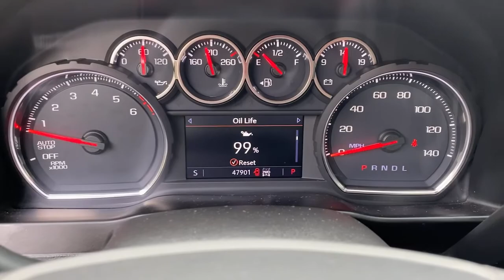2019 Chevrolet Silverado 1500 Jasper, Cartersville, Alpharetta, Dawsonville, Canton, North Georgia P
Black Used 2019 Chevrolet Silverado 1500 available in Canton, Georgia at CHevrolet of Canton. Servicing the Jasper, Cartersville, Alpharetta, Dawsonville, North Georgia area.
2019 Chevrolet Silverado 1500 LT - Stock#: P10585 - VIN#: 1GCUYDEDXKZ111022

Black 2019 Chevrolet Silverado 1500 LT 4WD 8-Speed Automatic EcoTec3 5.3L V8 8-Speed Automatic, 4WD, Black Cloth.Recent Arrival!
AIR CLEANER  HIGH-CAPACITY,GVWR  7100 LBS. (3221 KG),DIFFERENTIAL  HEAVY-DUTY LOCKING REAR,STEERING COLUMN  MANUAL TILT AND TELESCOPING,REMOTE VEHICLE STARTER SYSTEM,HILL DESCENT CONTROL,ALL-STAR EDITION  includes (PCL) Convenience Package  (G80) locking rear differential and (Z82) Trailering Package,TIRE  SPARE 265/70R17SL ALL-SEASON  BLACKWALL,SEAT ADJUSTER  DRIVER 10-WAY POWER INCLUDING LUMBAR,CONVENIENCE PACKAGE  includes (CJ2) dual-zone automatic climate control  (A2X) 10-way power driver seat including power lumbar  (KA1) heated driver and passenger seats  (KI3) heated steering wheel  (N37) manual tilt/telescoping steering column and (USS) 2 charge-only USB ports for second row  (C49) rear-window defogger  (KPA) auxiliary power outlet  (ATH) Keyless Open and Start  (NP5) leather-wrapped steering wheel  (N06) steering column lock  (BTV) Remote Start  (UTJ) content theft alarm  (AZ3) front 40/20/40 split-bench with underseat storage  (QT5) EZ Lift power lock and release tailgate and (UF2) bed LED cargo area lighting,DEFOGGER  REAR-WINDOW ELECTRIC,Z71 OFF-ROAD AND PROTECTION PACKAGE  includes (Z71) Z71 Off-Road suspension  (JHD) Hill Descent Control  (NZZ) skid plates  (K47) high-capacity air filter and Z71 hard badge Includes (WPQ) Protection Package and (AAK) All-weather Z71 floor liners  LPO.,SKID PLATES,COOLING  EXTERNAL ENGINE OIL COOLER,TRAILERING PACKAGE  includes trailer hitch  7-pin and 4-pin connectors and (CTT) Hitch Guidance,TRANSFER CASE  TWO-SPEED  electronic Autotrac with rotary dial control,ALTERNATOR  170 AMPS,LPO  ALL-WEATHER FLOOR LINERS  1ST AND 2ND ROWS  (includes Z71 logo),TRAILER BRAKE CONTROLLER  INTEGRATED,USB PORTS  DUAL  CHARGE-ONLY (2ND ROW),ENGINE  5.3L ECOTEC3 V8  (355 hp [265 kW] @ 5600 rpm  383 lb-ft of torque [518 Nm] @ 4100 rpm); featuring all-new Dynamic Fuel Management that enables the engine to operate in 17 different patterns between 2 and 8 cylinders  depending on demand  to optimize power delivery and efficiency,TIRES  265/65R18SL ALL-TERRAIN  BLACKWALL,STEERING WHEEL  HEATED,TAILGATE  GATE FUNCTION MANUAL  with EZ Lift  includes power lock and release,REAR AXLE  3.23 RATIO,WHEELHOUSE LINERS  REAR,TRANSMISSION  8-SPEED AUTOMATIC  ELECTRONICALLY CONTROLLED  with overdrive and tow/haul mode. Includes Cruise Grade Braking and Powertrain Grade Braking (STD),BED PROTECTION PACKAGE  includes (B1J) wheel house liners and (CGN) Chevytec spray-on bedliner,STEERING WHEEL  LEATHER-WRAPPED,LT PREFERRED EQUIPMENT GROUP  includes standard equipment,SEATING  HEATED DRIVER AND FRONT PASSENGER,AIR CONDITIONING  DUAL-ZONE AUTOMATIC CLIMATE CONTROL,LED CARGO AREA LIGHTING  located in pickup bed  activated with switch on center switch bank or key fob,SEATS  FRONT 40/20/40 SPLIT-BENCH  with covered armrest storage and under-seat storage (lockable),KEYLESS OPEN AND START,COOLING  AUXILIARY EXTERNAL TRANSMISSION OIL COOLER,EXHAUST  DUAL WITH POLISHED OUTLETS,BLACK,JET BLACK  CLOTH SEAT TRIM,POWER OUTLET  REAR AUXILIARY  12-VOLT,AUDIO SYSTEM  CHEVROLET INFOTAINMENT 3 SYSTEM  8 diagonal color touchscreen  AM/FM stereo. Additional features for compatible phones include: Bluetooth audio streaming for 2 active devices  voice command pass-through to phone  Apple CarPlay and Android Auto capable. (STD),CHEVYTEC SPRAY-ON BEDLINER  BLACK WITH CHEVROLET LOGO  (does not include spray-on liner on tailgate due to Black composite inner panel),WHEELS  18 X 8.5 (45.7 CM X 21.6 CM) BRIGHT SILVER PAINTED ALUMINUM,STEERING COLUMN  LOCK CONTROL  ELECTRICAL,HITCH GUIDANCE,Z71 OFF-ROAD PACKAGE  includes (Z71) Off-Road suspension  (JHD) Hill Descent Control  (NZZ) skid plates and (K47) high-capacity air filter Includes Z71 hard badge  (N10) dual exhaust  (PZX) 18 bright silver painted wheels  (XCK) 265/65R18 all-terrain  blackwall tires  (G80) locking differential and (NQH) 2-speed transfer case.,THEFT-DETERRENT SYSTEM  UNAUTHORIZED ENTRY,Four Wheel Drive,Power Steering,ABS,4-Wheel Disc Brakes,Aluminum Wheels,Tires - Front All-Season,Tires - Rear All-Season,Tires - Front All-Season,Tires - Rear All-Season,Tow Hooks,Daytime Running Lights,Heated Mirrors,Power Mirror(s),Privacy Glass,AM/FM Stereo,MP3 Player,Bluetooth Connection,Auxiliary Audio Input,Smart Device Integration,Bluetooth Connection,WiFi Hotspot,MP3 Player,